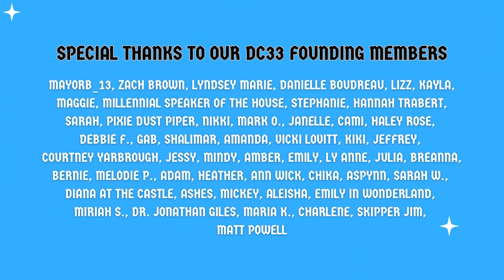Bringing Disney Magic to Life: Top 5 Movie Rides We Want at Disney Parks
In this video, our Disney experts discuss the top 5 Disney movies that they believe should be transformed into thrilling Disney Parks rides. From beloved classics to recent hits, find out which films made the cut and envision the magic of experiencing them firsthand at Disneyland or Disney World.

If you want to have access to even more massively magical exclusive bonus episodes, be a part of a private group of Disney obsessed peeps just like you, and chat directly with Megan and Danielle - It's super simple!